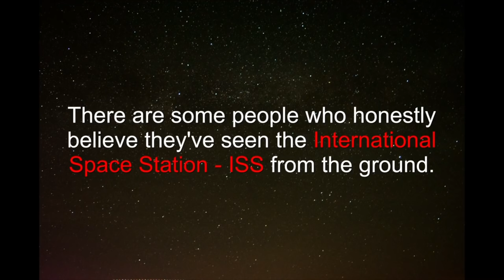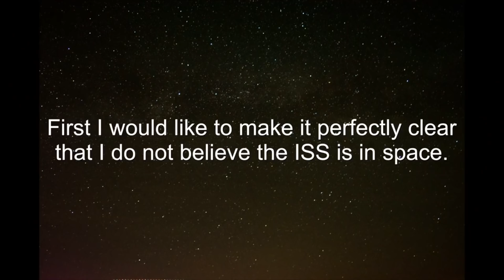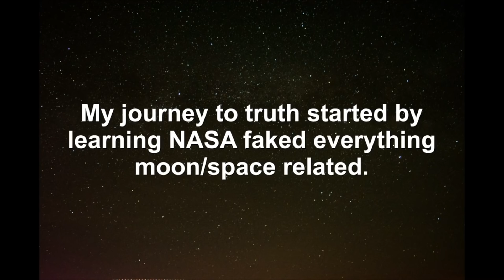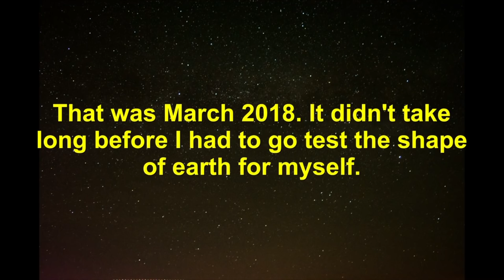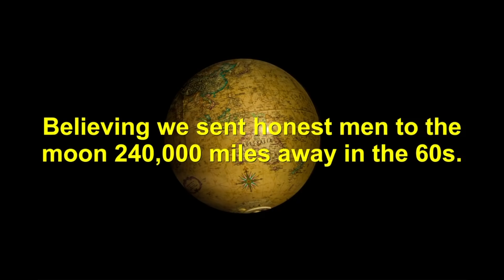Can We Really See the ISS From Earth?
Flat Earther James Mann has a bee in his bonnet over the International Space Station. He thinks that it is impossible to see the ISS from the Earths surface.  Dear oh dear, another space denier to deal with!!